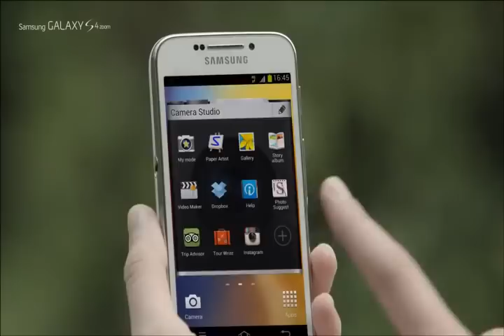Samsung Galaxy S IV Zoom (C-105A)